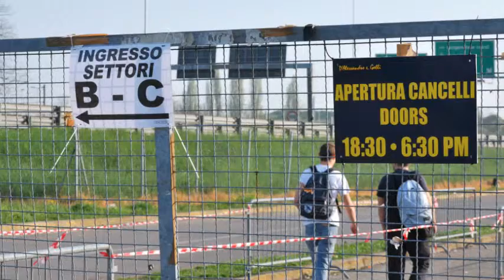The Wall - Milano 2011